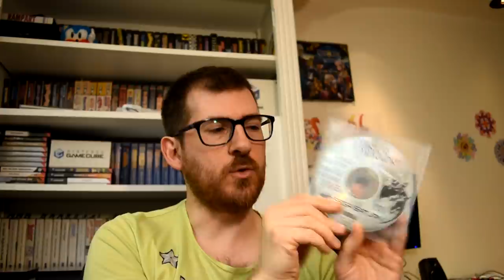ENORME RACHAT DE COLLECTION SEGA SATURN !! QUE DU BON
Tu connais la SEGA Saturn ? Tu collectionnes des jeux vidéo retro ? Mieux, tu AIMES les bons gros jeux video retro qui tâchent comme le vin et qu'on ne risque pas de trouver en vide grenier ? Voici une vidéo oú je te présente mes achats à un collectionneur SEGA SATURN.

Au programme du Shmup, du Beat'em all, du FPS et de l'action sur la console 32 bits de SEGA ! La Saturn ! Vraiment du très très lourd avec 6 jeux magnifiques qui me donnaient envie depuis très longtemps !

Comme toujours, une chaine à la cool où l'on parle de tout et de rien mais surtout de jeux video et de retrogaming  ! Aussi bien des achats que de vide grenier. De la présentation de collection et parfois de bonnes barres de rire :)

TRC